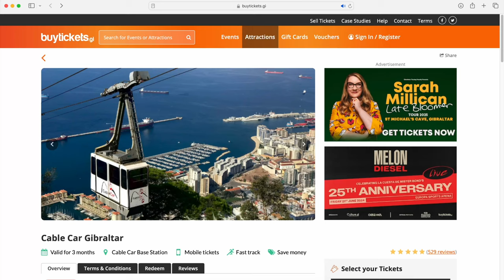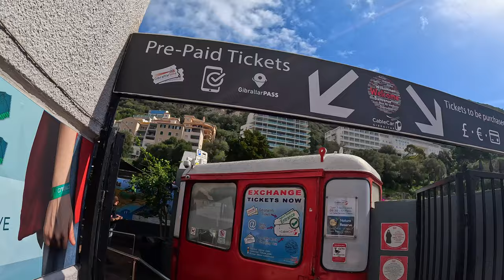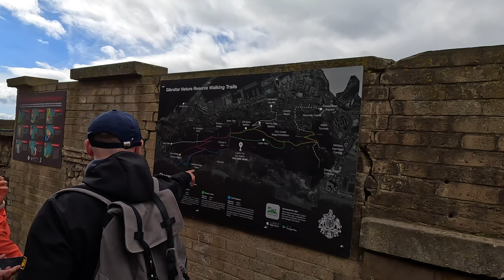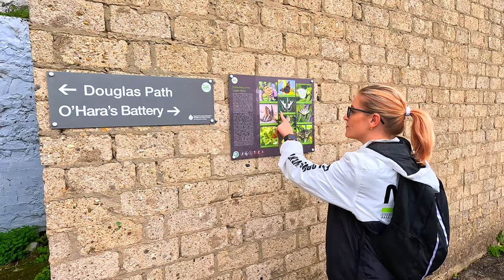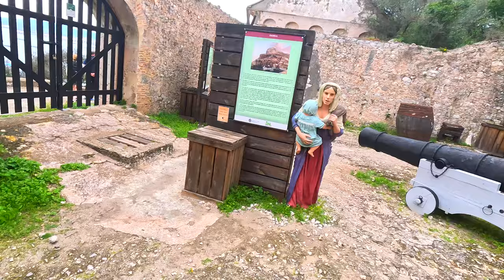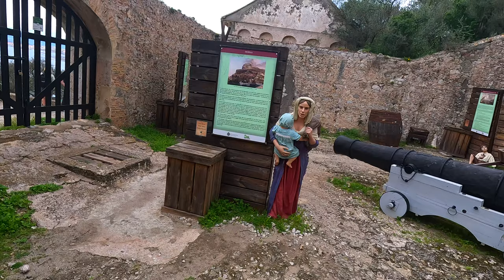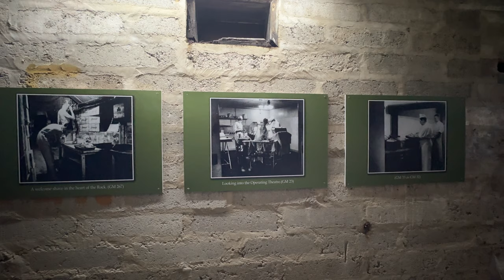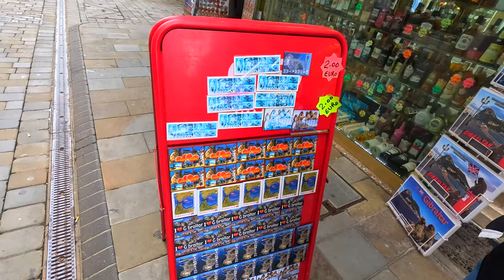Gibraltár: Kde opice vládnu a turistom sa strácajú veci | 4K VLOG SK CZ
Po nielkoľkých dňoch zhoršeného počasia sa nám podarilo karavanom vyraziť na Gibraltár. Bola to krajina, na ktorej by asi každý našiel niečo čo sa mu páči.

Miesto plné histórie, viac ako 50 km tunelov z čias druhej svetovej vojny, divoké opice, lanovka až na skalu za pár minút, celkom dobré ceny, mnoho motýľov ale aj hadov.

...Opice vedia byť zlaté a fotogenické. No niekedy sú aj drzé a ak máte nejakú dobrotu so sebou, tak je možné, že odídete bez nej a vy ste ju nezjedli :) Pozrite sa okrem iného aj na nádhernú jaskyňu, ktorú tam môžete navštíviť. Ďakujeme za sledovanie.

Katarína a Róbert

🎺Páčí sa ti hudba vo videu?